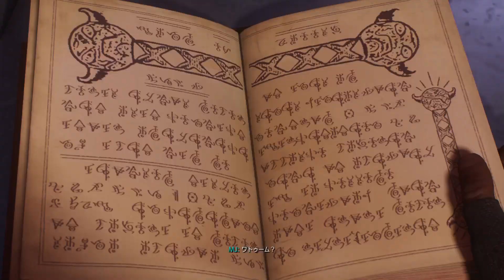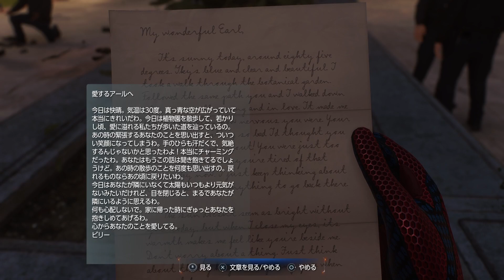親愛なる隣人、ハローニューヨーク僕の可愛い子猫ちゃん『姫』の前ではカッコつけさせてよPart5-2/2｜【スパイダーマン2】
親愛なる隣人、ゲーム内の恋人に戦闘のアドバイスをしてもらい少し勝てるようになってきてご満悦のスパイダーマン

僕の可愛い子猫ちゃん『姫』『ブラックキャット』『フェリシア・ハーディ』の前では必ず勝ってカッコいいところ見せないといけない

ニューヨークを守らないといけないのですが、別の仕事が入って日本に出張に行かないといけなくなってしまいました
いっときニューヨークはゲーム内の恋人に任せる

マイルズが少し強くなっている気がして本当によかった

写真もいいのがいっぱい撮れてご満悦

まぁやっとニューヨークが守れて安心している🗽

エラー落ちで2個に動画が分かれた
夜勤明けで弟が寝ていたので静かにプレイしている